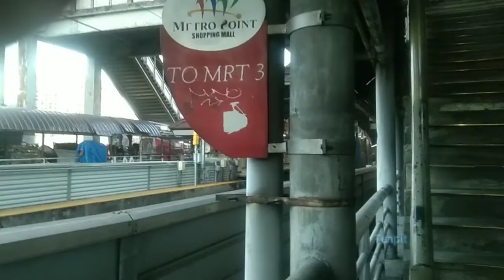LRT-1 short trainspotting